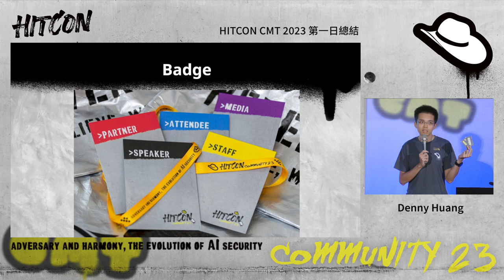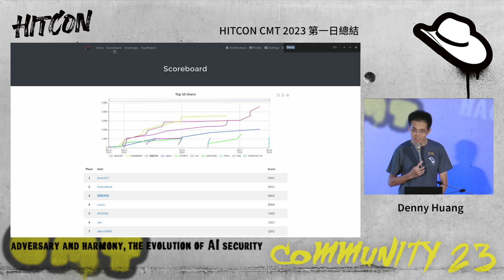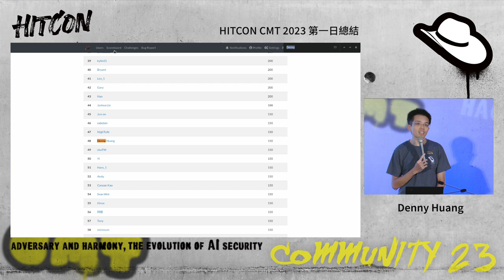第一日總結 | HITCON CMT 2023